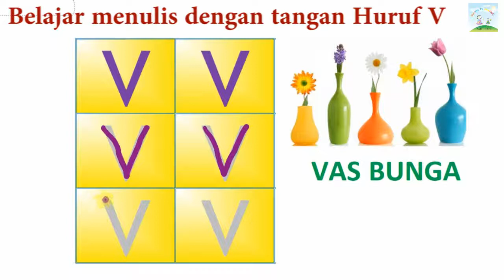Belajar Menulis Huruf V dengan panduan gerak tangan untuk anak TK PAUD SD